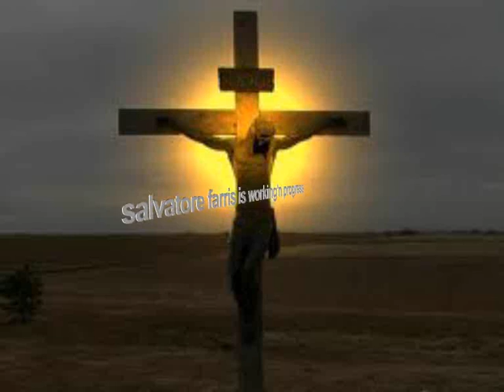ARIA DI RIVOUZIONE..